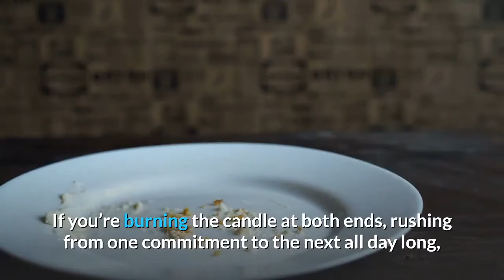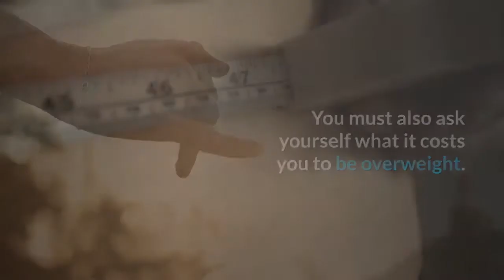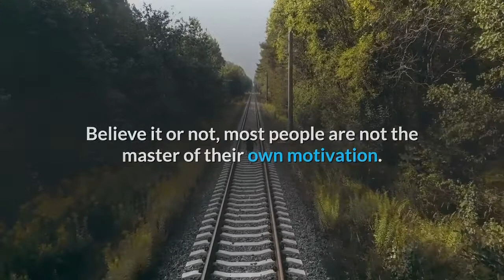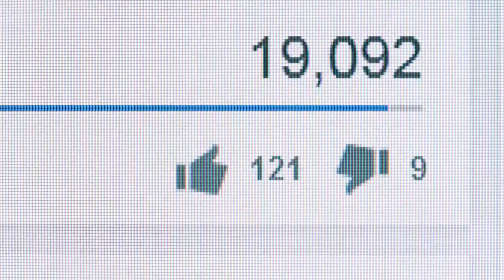3 Steps to Permanent Weight Loss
Hey Guys,
In this video, I am going to show you how to lose weight and more importantly make weight loss more fun with the right nutrition.